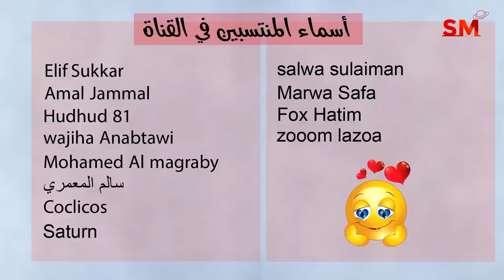توقعات الأبراج وقرار مهم جدا اليوم الجمعة 21 نيسان أبريل 2023 سعيد مناع